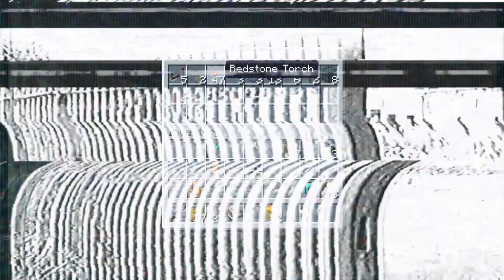Minecraft Survival VHS The Spawner